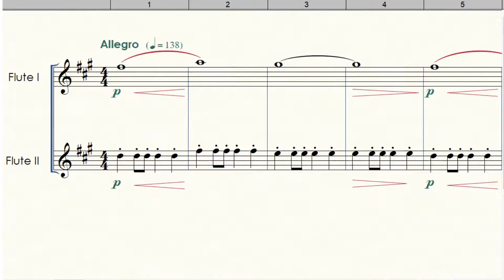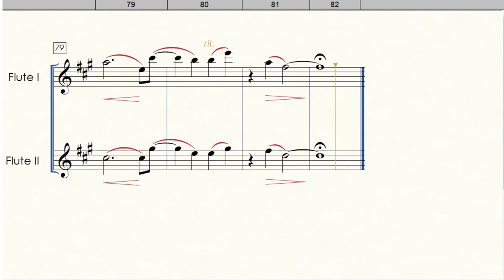Wildest Dreams | Flute Duet | Taylor Swift | Netflix's Bridgerton Soundtrack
Wildest Dreams (Netflix's Bridgerton Soundtrack) for Flute Duet
By Taylor Swift, Shellback, Johan Schuster, Max Martin
Arr. Welligton Sousa
Sheet Music:
Sheet Music: